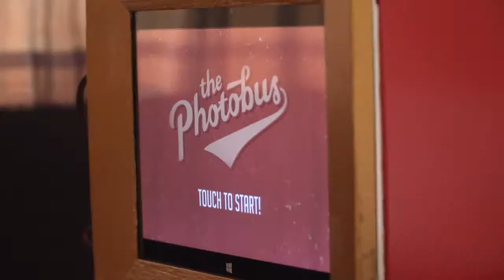Muttertagsevent im Emmen Center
Der Muttertagsevent im Emmen Center war ein voller Erfolg. Tolle Fotos im nostalgischen VW-Bus und schön gestaltete Bilderrahmen sorgten für das perfekte Muttertagsgeschenk.